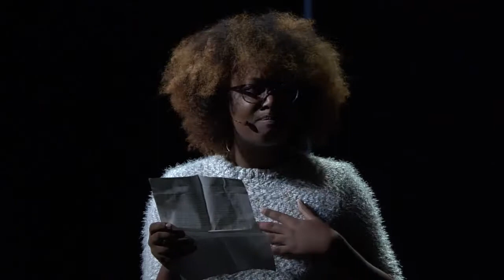Spoken Word by Patricia Frazier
Patricia Frazier is an award-winning poet, filmmaker, activist and youth mentor raised in Chicago’s Bronzeville neighborhood who has shared the stage with such artists as Chance the Rapper, Macklemore and Ciara. Influenced by poets and songwriters like Mama Brenda, her writing highlights the multifaceted identities of black women.